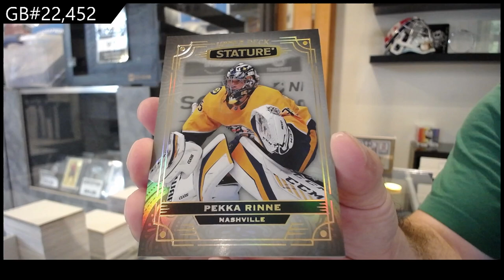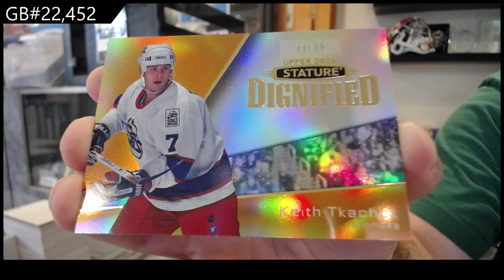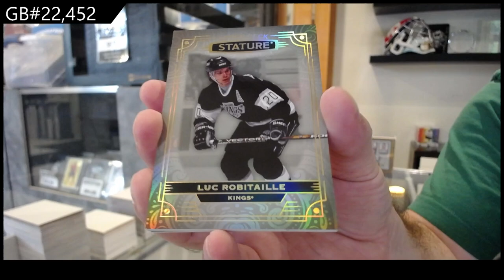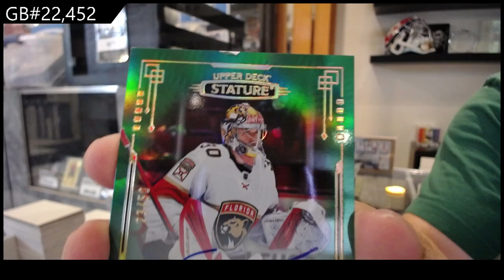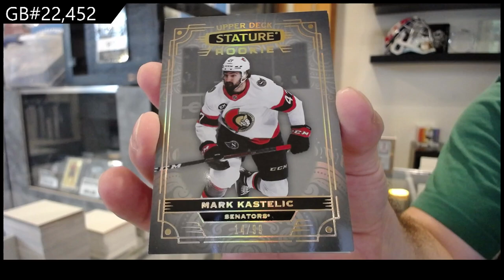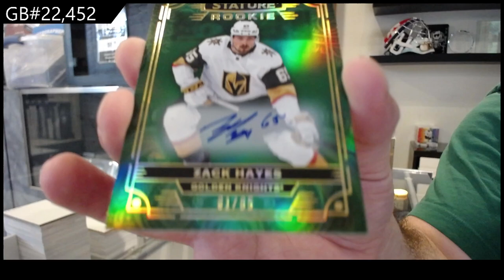2022-23 Upper Deck Stature Hockey 3 Box Break - CNC GB #22,452